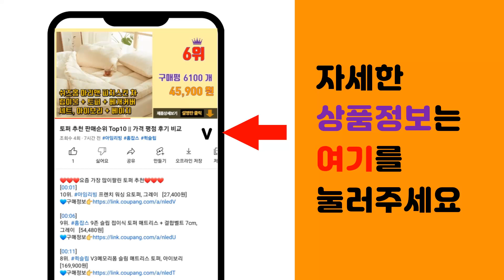각파이프 추천 판매순위 Top10 || 가격 평점 후기 비교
❤️❤️❤️요즘 가장 많이팔린 각파이프 추천❤️❤️❤️

[00:01]
10위. 아연사각파이프 30x50각(1.5T/2T) 100mm~3000mm, 2T, 1개 [13,500원]

[00:06]
9위. 사각파이프 아연 각파이프 15x15x1.4t 각관 절단 판매, 1개 [3,060원]

[00:11]
8위. 흑관사각파이프 40x40각(1.5T) 100mm~3000mm, 1개 [12,610원]

[00:16]
7위. 아연사각파이프 25x25각(1.5T) 100mm~3000mm, 1개 [7,630원]

[00:21]
6위. 아연사각파이프 30x30각(1.5T/2T) 100mm~3000mm, 1개, 2T [18,800원]

[00:26]
5위. 사각턱 모니터암 장착용 알루미늄 각파이프 프레임책상 클램프 거치대 고정용, 블랙 25 x [2,900원]

[00:31]
4위. 사각턱 모니터암 장착용 알루미늄 각파이프 화이트 2개, 알루미늄 화이트 25 x 25 mm [9,600원]

[00:36]
3위. 사각턱 모니터암 장착용 스텐인레스 스텐 각파이프 프레임책상 클램프 거치대 고정용 2개, 스 [12,400원]

[00:41]
2위. 사각턱 모니터암 장착용 알루미늄 각파이프 블랙, 1개, 알루미늄 블랙 40 x 20 mm [10,200원]

[00:46]
1위. 아연사각파이프 20x40각(1.5T) 100mm~3000mm, 1개 [7,260원]